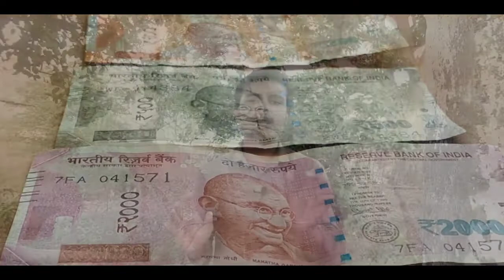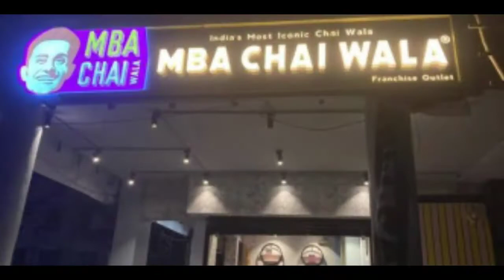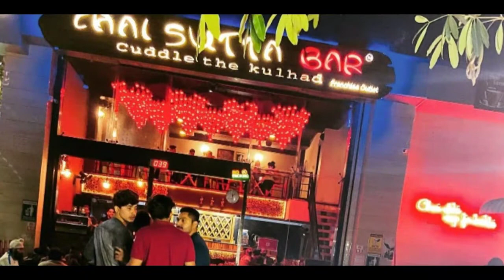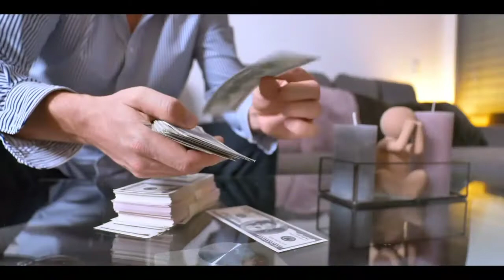Tea Business Success Story | चाय का बिजनेस कैसे शुरू करें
चाय का बिजनेस कैसे शुरू करें | Tea Business | ‎@Prafull MBA CHAI WALA  ‎@Chai Sutta Bar

Hello friends heartfelt thanks to all of you
I am very lucky that you watch my videos you are giving me love my friend keep giving love like this and i will pray to god that you and your family always be happy.

Through this channel you will always get only business related videos along with business ideas business stories business stories and friends you will also get to see the success stories of big businessmen in this channel and how you can start a business. You can earn a lot of money for a month you will get all such information on this channel and you stay on this channel always I will pray to God that you are successful in your business.

My best wishes to you and your family

Tea Business Chepter 🔻👇🏻

0:00 - Introduction
1:04 - ( 1SuccessStory ) MBA CHAI WALA
3:17 - ( 2SuccessStory ) Chai Sutta Bar
4:51 - How to strat Tea stall
8:12 - Investment & Profit
9:35 - Important Licences
10:25 - Marketing

how to start tea business
how to start tea stall business
tea shop dukan kaise khole
how to start tea shop business
tea shop kaise khole
tea business
how to strat tea shop business in hindi
how to improve tea stall business
tea stall kaise khole
how to start chai shop
how to start tea shop busines
chai ka business kaise shuru kare
chai ka business kaise kare
tea stall kaise shuru kare
chay ki dukan kaise khole
how to start tea theka
chai ki dukan kaise kare
चाय का बिजनेस कैसे शुरू करें
tea business
tea shop business plan in tamil
tea business Success story
tea business kaise kare
tea stall business in India
tea shop business
biscuit tea cup business
MBA chai wala interview
Awdhesh sahu
chai business ideas